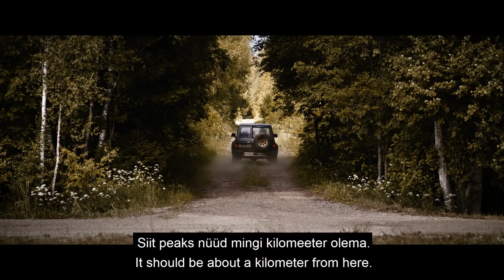KIIRTEE PÕRGUSSE - põhitreiler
Režissöör: Urmas Eero Liiv
Kinodes 18. oktoobrist 2019.